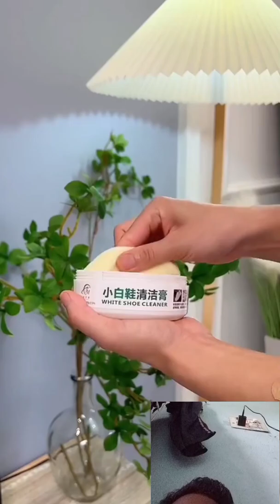good day starts funny video Amazon product US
amazon prime
who delivers your packages
amazon favs
jeremy strong
amazon
tiktok takeover
guy delivers packages
tiktok must haves
must haves
music
viral
fedex
usps
mail
jokes
boxes
laughs